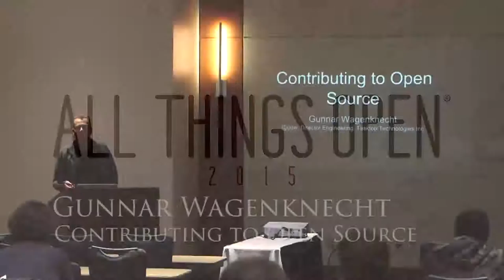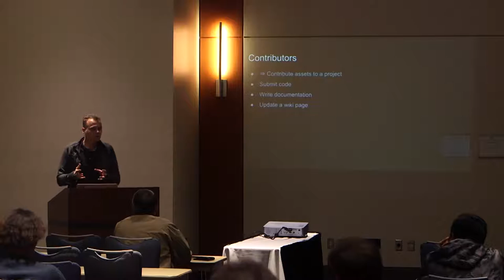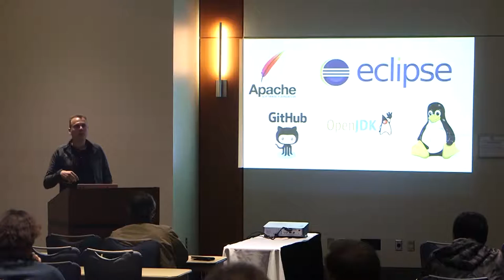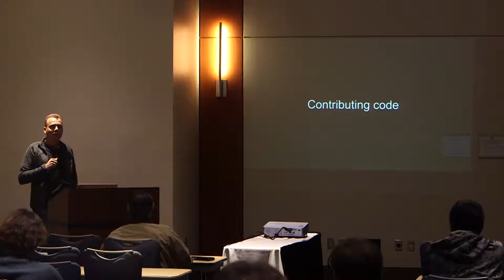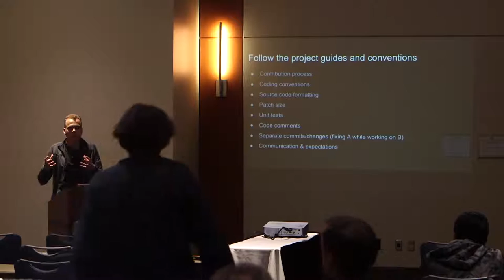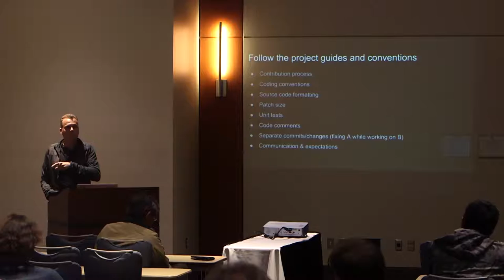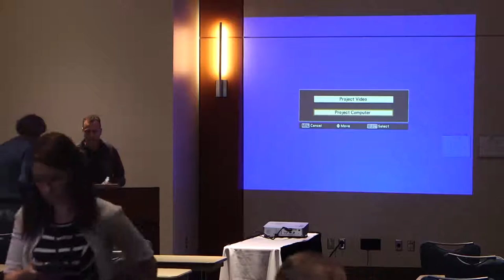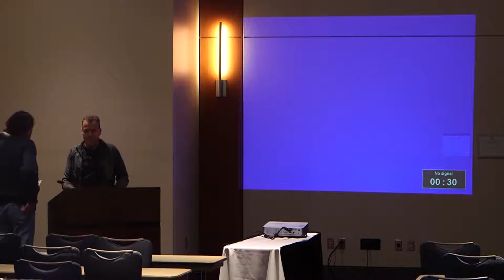All Things Open 2015 | Gunmar Wagenknecht - Tasktop | Contributing to Open Source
All Things Open 2014 All Things Open 2015, October 19th and 20th, Raleigh NC. All Things Open 2015, October 19th and 20th, Raleigh NC.